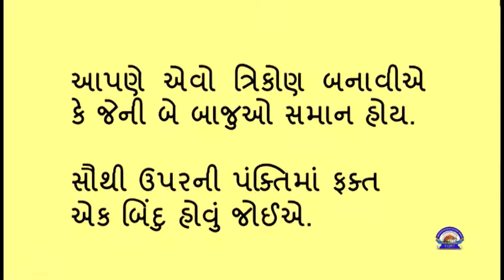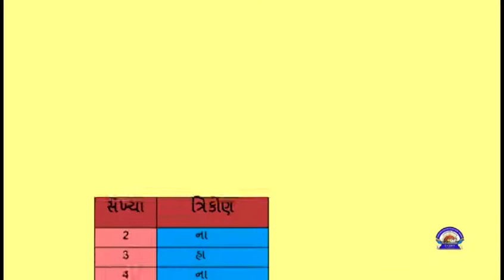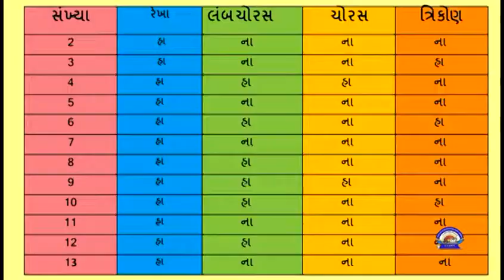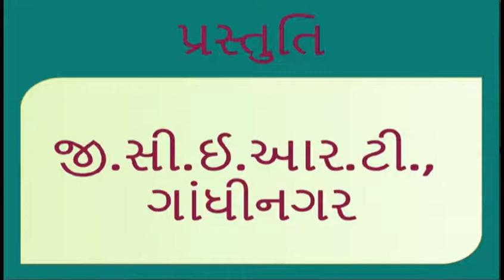Std 6 maths "ગણિત" chapter - 2 "પૂર્ણ સંખ્યાઓ" (Part 2) Purna sankhyao gujarati medium ganit